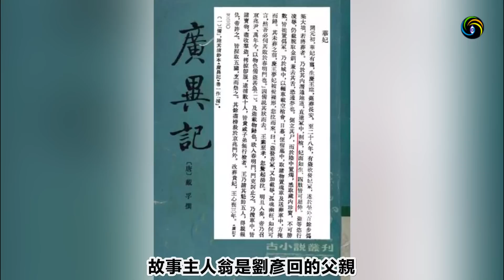🔥🔥台灣報紙頭條報導：船難唯一生還者，被500多斤巨龜救上岸❗轰动一时❗